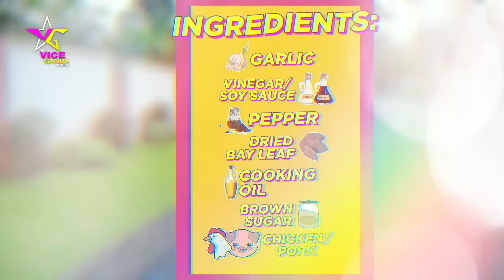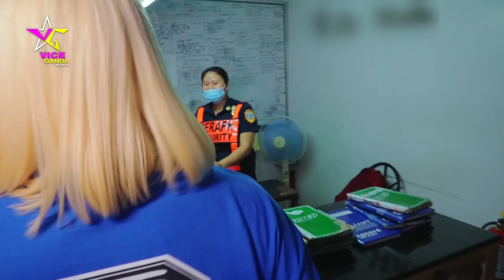Namalimos ng pang-ADOBO sa mga Neighbors | VICE GANDA